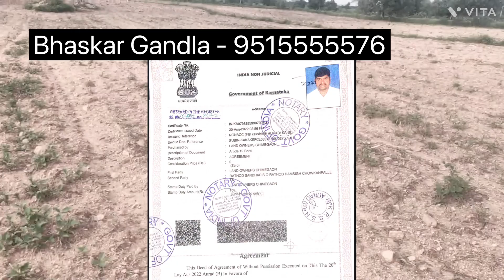Acre - 5Lks || 70 Acres Agriculture land sale Bidar district || Hyderabad-160 km distance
Land location
Karnataka state
Bidar district